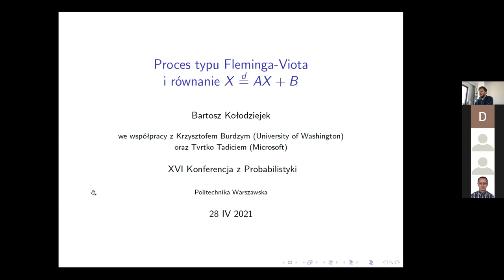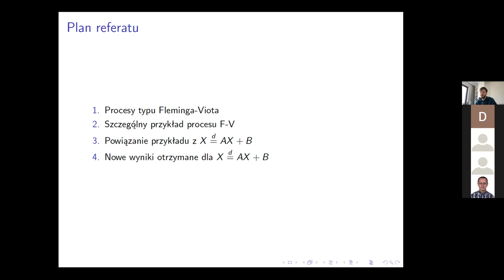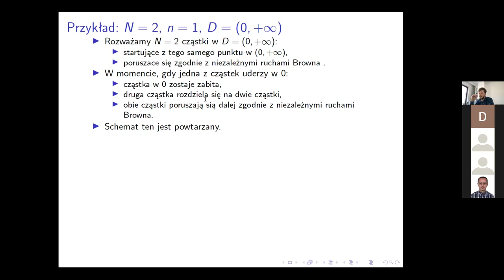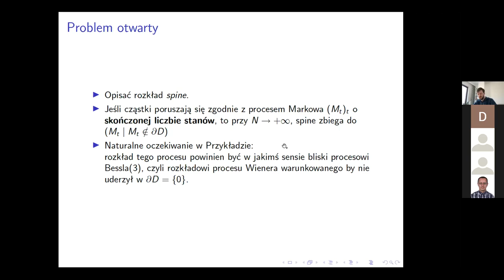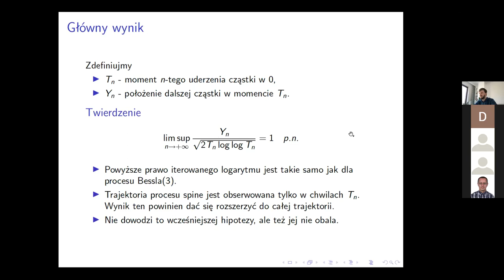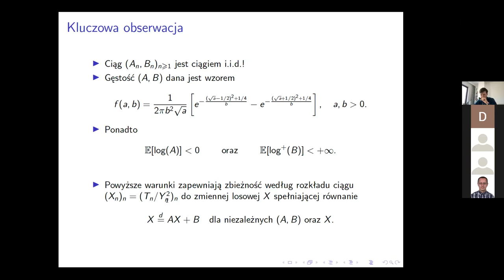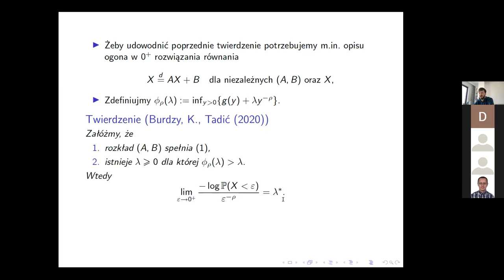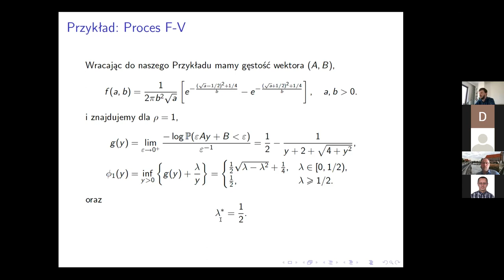Bartosz Kołodziejek "Proces typu Fleminga-Viota i równanie X d=AX + B"